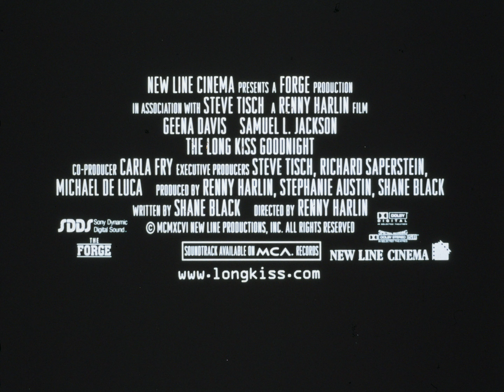The Long Kiss Goodnight (1996) Theatrical Trailer 35mm FLAT - open matte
Movie trailer scanned in 4K.